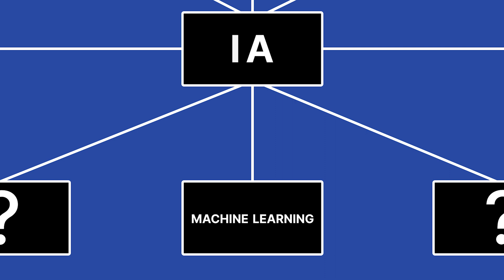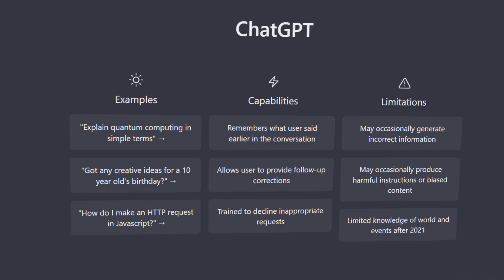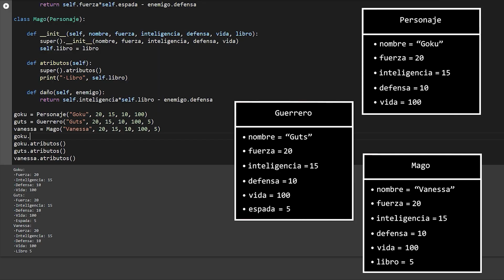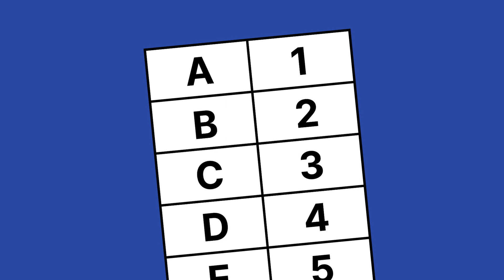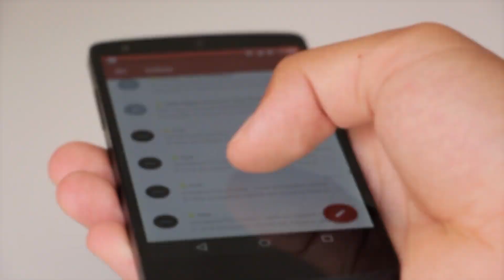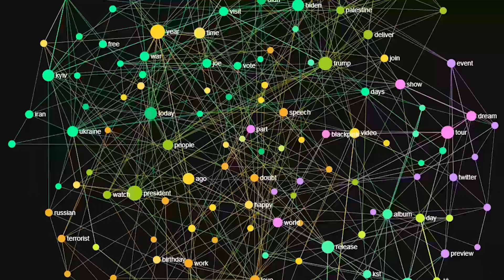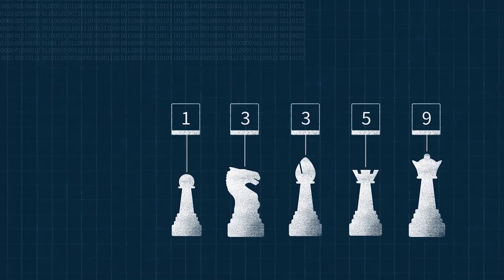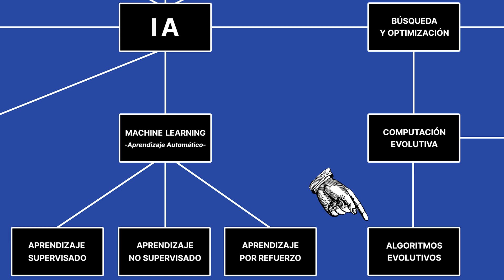MACHINE LEARNING | Aprendizaje Supervisado, No Supervisado y Por Refuerzo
Machine Learning es una de las ramas de la Inteligencia Artificial que está revolucionando el mundo, ChatGPT, GPT3, Dalle2, miniDalle, Stable Diffusion, MidJourney, alguna de estas IAs te sonarán pero seguro que aparte de saber que son IA, no sabes cómo aprenden. Échate unas risas y aprende conmigo qué es el ML y las 3 ramas principales del ML: Aprendizaje Supervisado, Aprendizaje No Supervisado y Aprendizaje por Refuerzo.